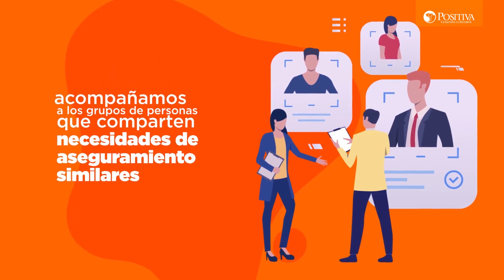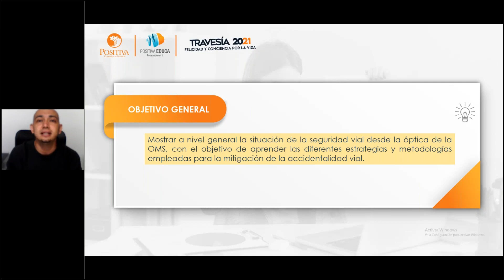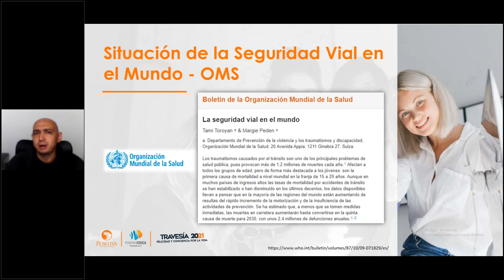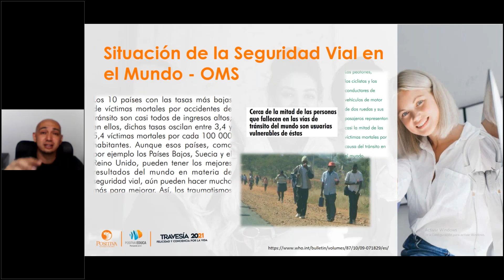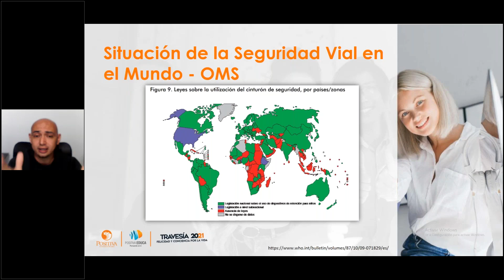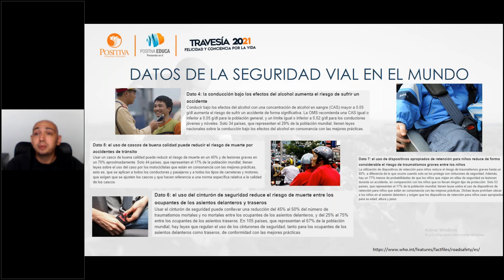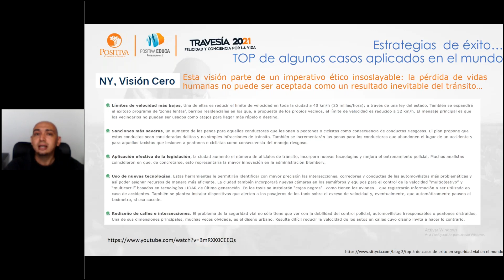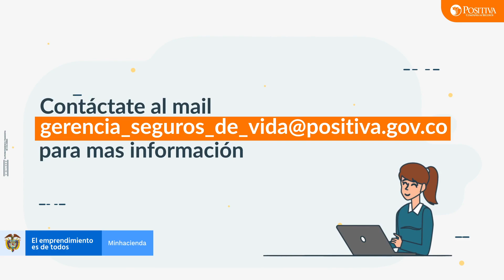La seguridad vial vista desde los 5 continentes - Experiencias internacionales